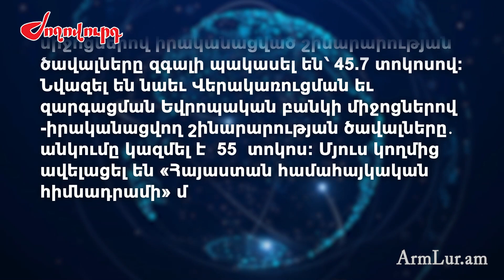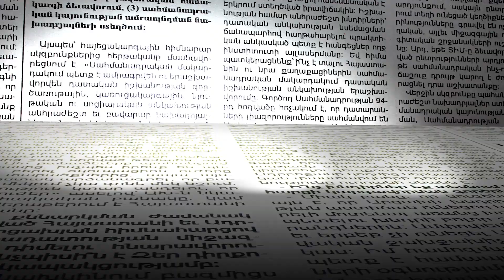Շինարարության ծավալները նվազել են. սկսել են քիչ կառուցել